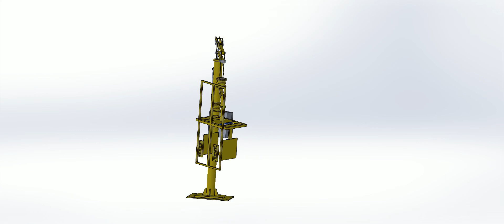arm manipulator in solidworks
arm manilulator  in solidworks